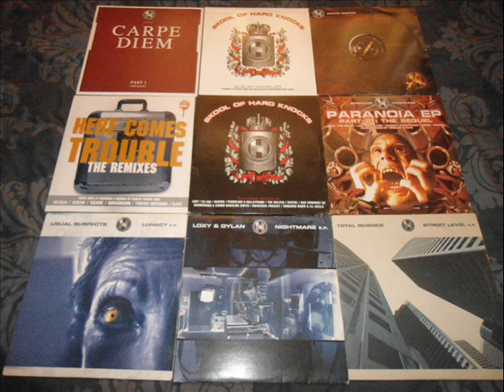Drumsound & Simon Bassline Smith - Bandsaw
RHLP05
Skool Of Hard Knocks LP
2004
Renegade Hardware